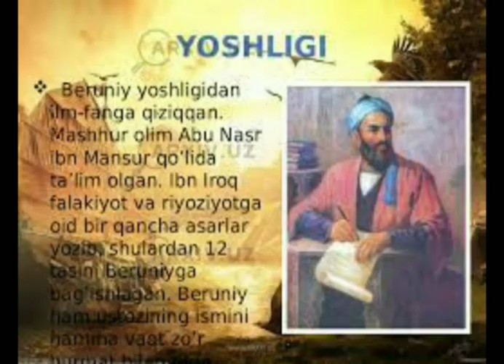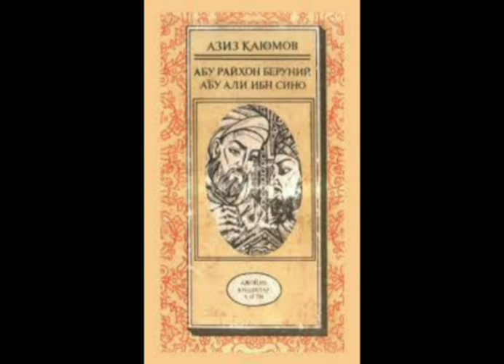Abu Rayhon Beruniy tavalludining 1050 yilligi munosabati bilan tayyorlagan videorolig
Zomin tuman Axborot-kutubxona markazi Axborot-bibliografiya xizmati rahbari D.Artikova tomonidan astronomiya, matematika va boshqa ko'plab qomusiy asarlar muallifi Abu Rayhon Beruniy tavalludining 1050 yilligi munosabati bilan tayyorlagan videoroligi.